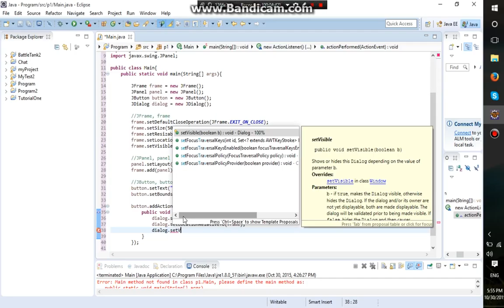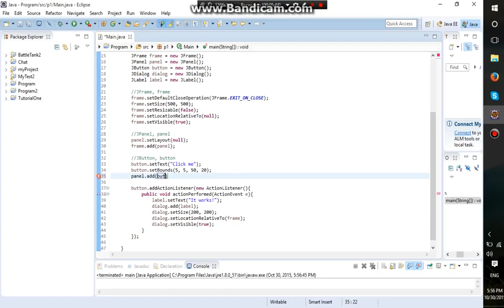Some useless Java code test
Yes I used a null layout -.- What are you going to do about it?? watch at 2X speed